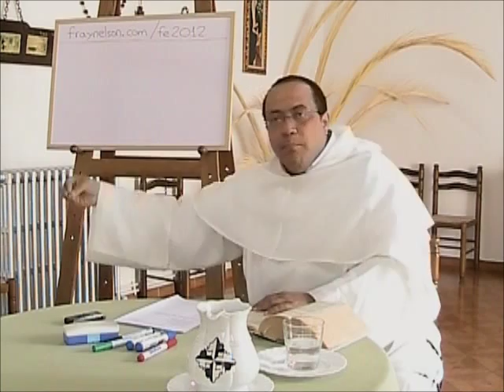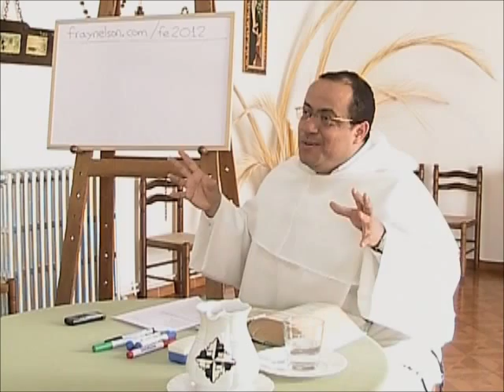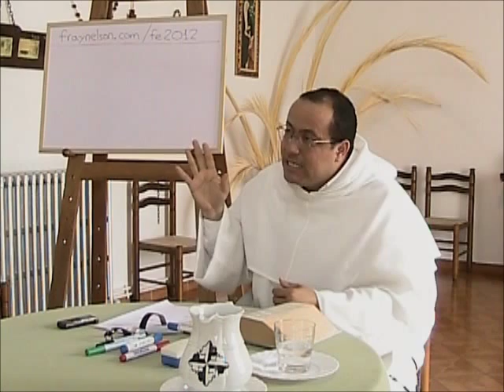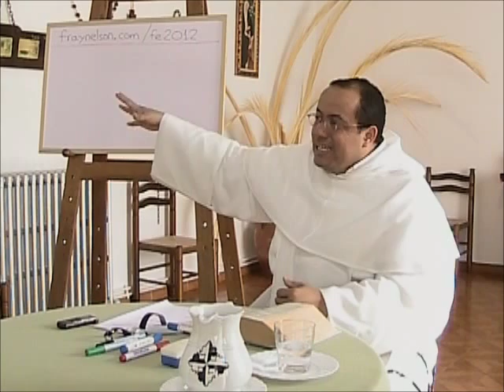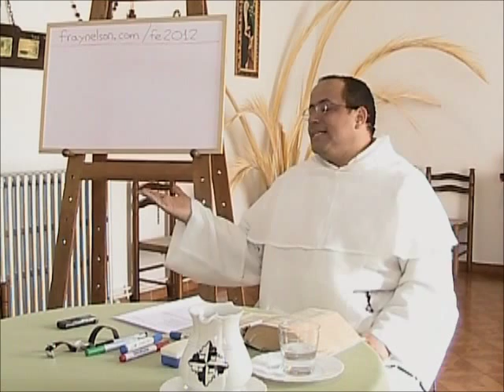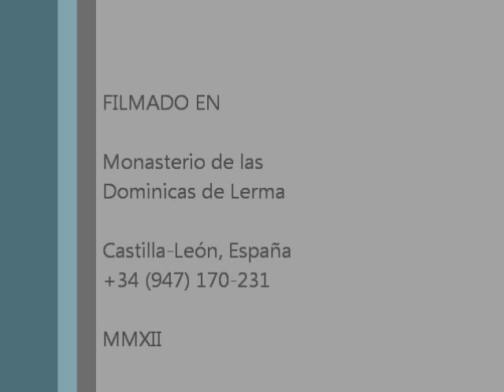Curso sobre la Fe, 4 de 8, La madurez en la fe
Curso ofrecido a las Dominicas del Monasterio de Lerma, España, en Junio de 2012, con motivo del Año de la Fe promulgado por el Papa Benedicto XVI. Tema 4.

4. Rostro de una fe madura

 4.1 Firme, estable, perseverante
 4.2 Gozosa, contagiosa, luminosa
 4.3 Eclesial: situada y a la vez, universal
 4.4 Integral, coherente, total
 4.5 Profunda, cierta y correcta
 4.6 "Obra por el amor"
 4.7 Misionera y evangelizadora